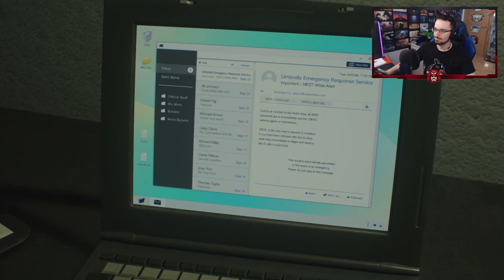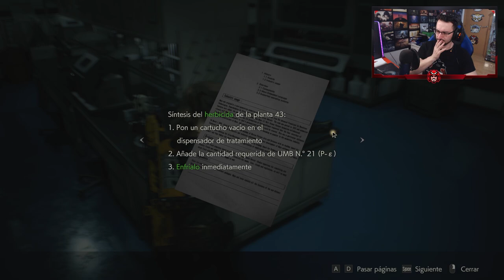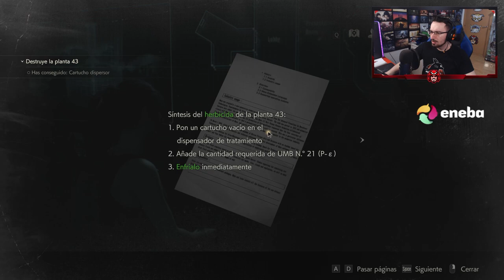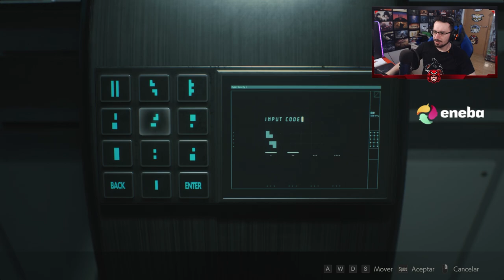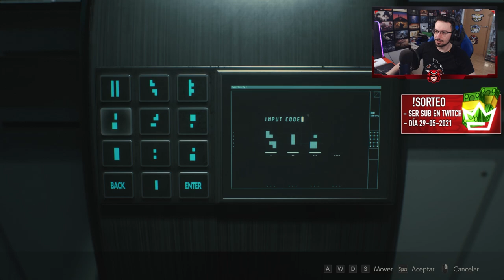Ya queda MUY POCO para el FINAL #6 | Resident Evil 2 Remake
Ya queda MUY POCO para el FINAL en este gameplay de Resident Evil 2 Remake en español.